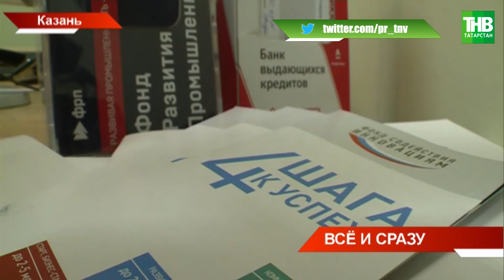МФЦ для бизнеса: зарегистрироваться, оформить документы и получить юридическую консультацию | ТНВ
Зарегистрироваться, оформить документы и получить юридическую консультацию. Сейчас для самозанятых и начинающих предпринимателей все это можно сделать буквально в одном месте. МФЦ для бизнеса оказывает более 100 услуг сразу.  Бизнесмены могут пройти и обучение, как вести собственное дело.

Координаты:
☎ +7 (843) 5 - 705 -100